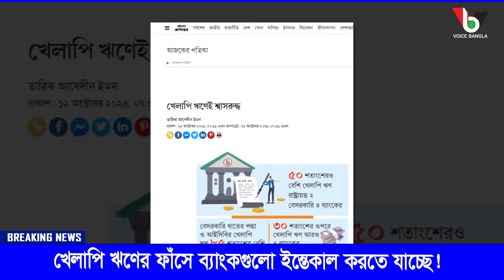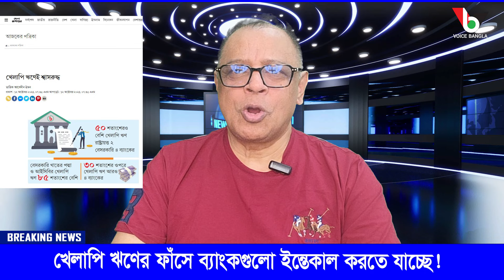খেলাপি ঋণের ফাঁসে ব্যাংকগুলো ইন্তেকাল করতে যাচ্ছে! I Mostofa Feroz I Voice Bangla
খেলাপি ঋণের ফাঁসে ব্যাংকগুলো ইন্তেকাল করতে যাচ্ছে!

*** ANTI-PIRACY WARNING ***